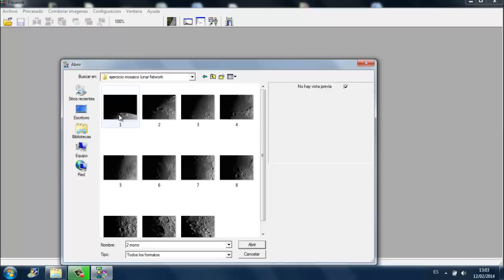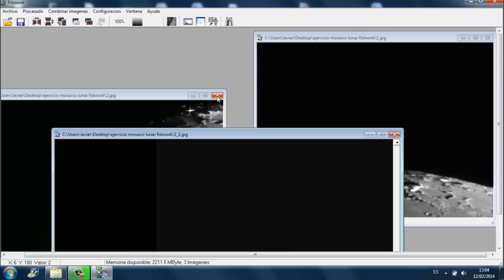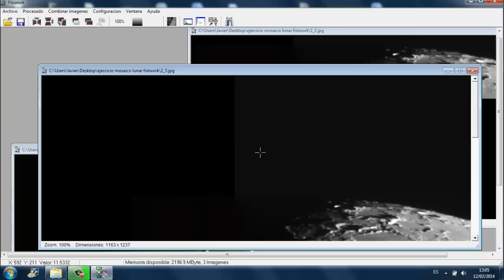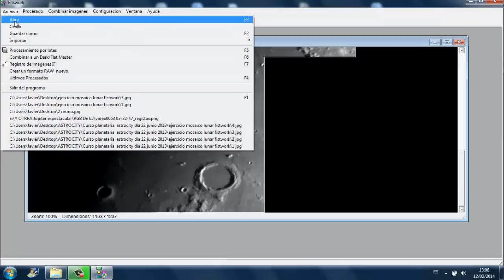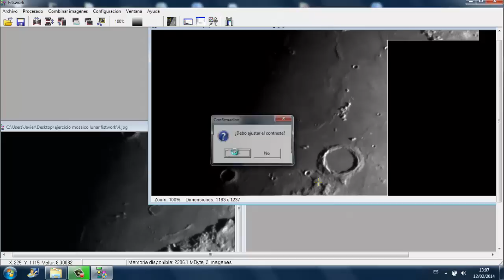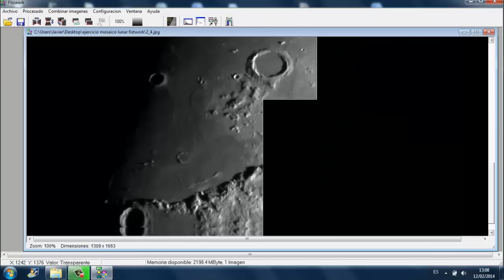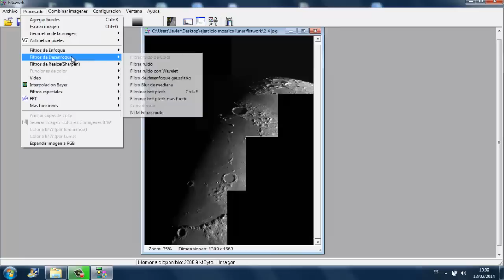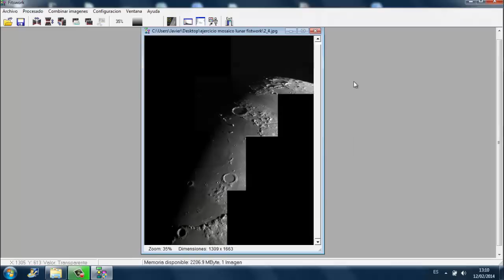Tutorial mosaicos lunares con Fitswork. Astrocity es (Moon mosaics)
Aprende a unir imágenes para crear un mosaico lunar completo. Videotutorial paso a paso sencillo. Usando Fitswork. Podrás mejorar la resolución de tus imágenes e imprimir incluso un poster enorme de la luna para tu despacho.
Para fotografía planetaria de alta resolución aconsejamos los telescopios maksutov/cassegrain.

Estamos para asesoraros ante cualquier duda.
Un saludo,
Javier Molina